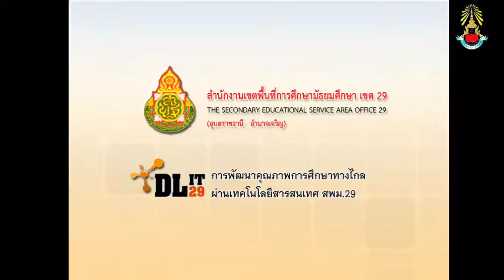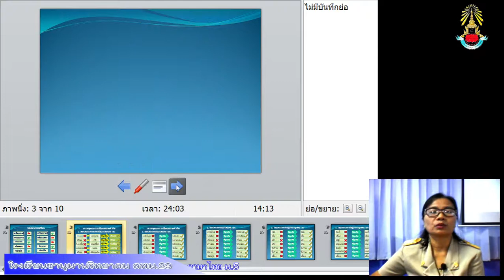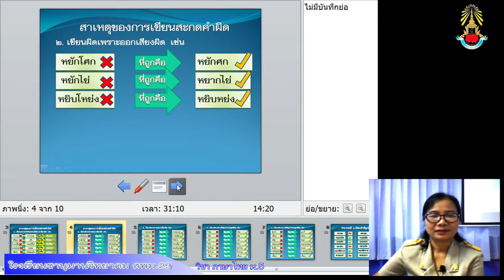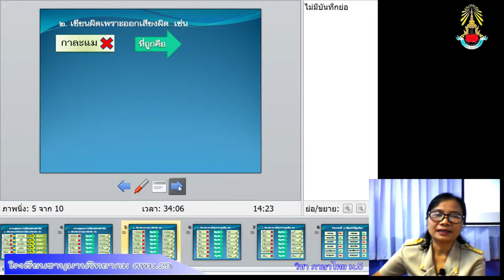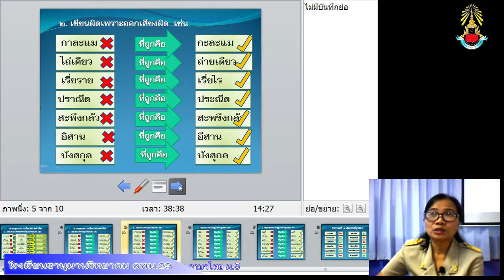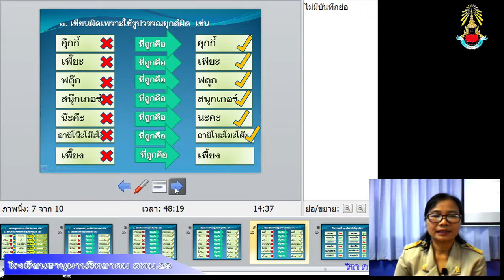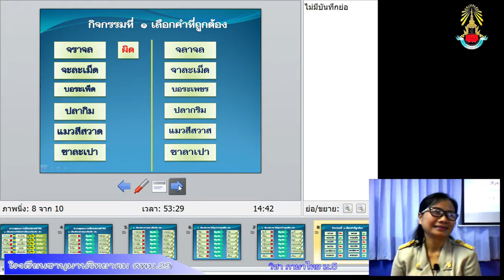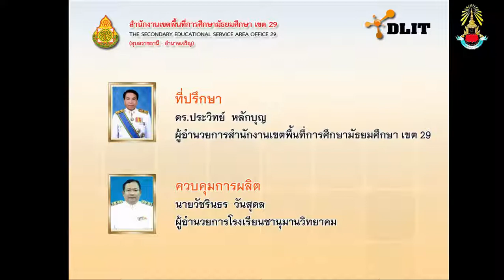เรื่อง สาเหตุการเขียนสะกดคำผิด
สาเหตุการเขียนสะกดคำผิด สพม.29 DLIT
ครูนวนิตย์ เชาวนะกิจ
โรงเรียนชานุมานวิทยาคม